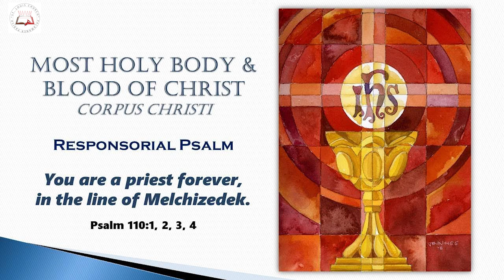Daily Psalms |Bhakti keerthana 27 Jan 2021